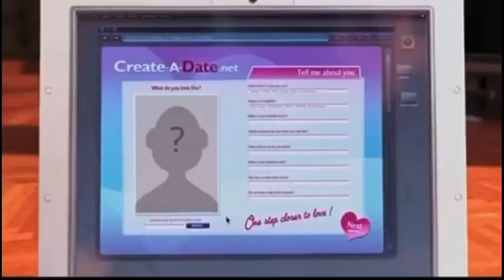Despicable me 2 new job